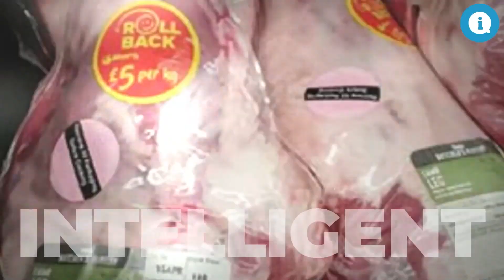90@9am Supply chain inflation dampens growth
This morning, there are concerns global supply chain woes are taking the wind out of the global economic expansion.